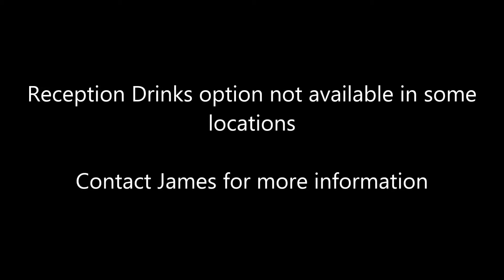Deluxe Package Overview - James Barlow 'The Wedding Singer'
An over view of 'The Wedding Singer' - James Barlow's Deluxe Package. Reception Drinks or Wedding Breakfast Singer + Evening Singer & DJ.